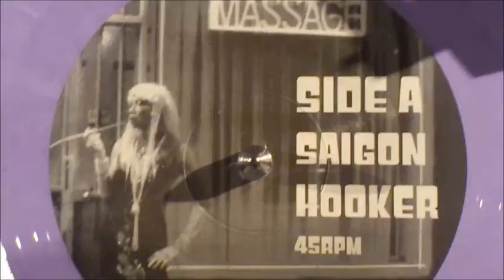ADC LMF 1 + SHURE V15 TYPE IV + JICO SAS + THE NADS